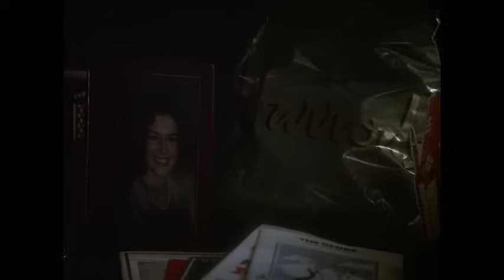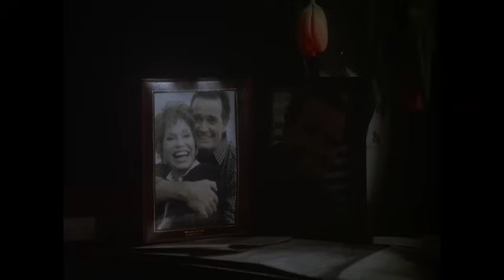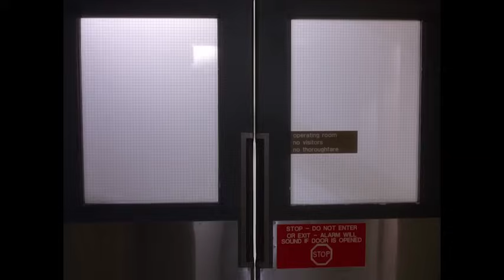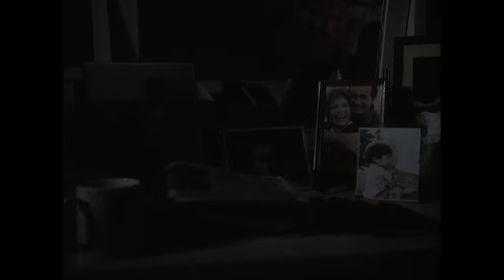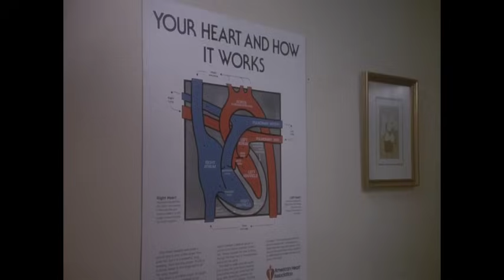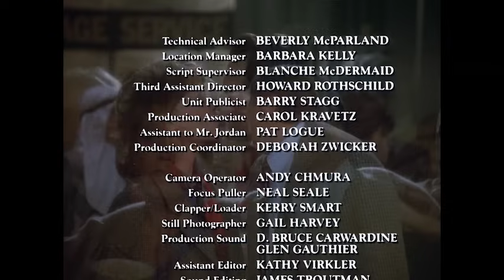Heartsounds | Full Movie | CineStream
Dr. Harold Lear was a successful physician and a happily married man. Martha Lear was a respected writer who shared that happy marriage. Their reputations were established, their children were grown. They didn t have everything, but they had a lot...and then the doctor became a patient.